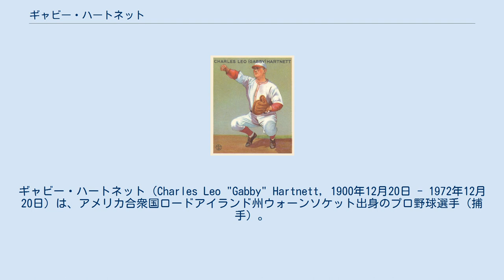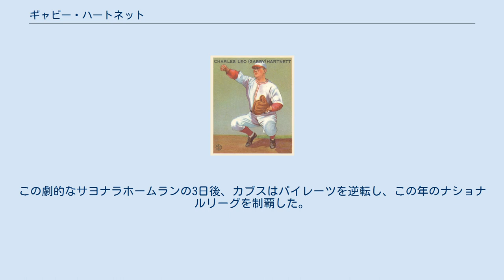ギャビー・ハートネット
ギャビー・ハートネット（Charles Leo "Gabby" Hartnett, 1900年12月20日 - 1972年12月20日）は、アメリカ合衆国ロードアイランド州ウォーンソケット出身のプロ野球選手（捕手）。
 ニックネームの"Gabby"（『口達者』の意）は、物静かで控えめな彼に、チームメイトが皮肉を込めてつけたあだ名である。
 14人兄弟の長男として生まれた。
1922年にシカゴ・カブスに入団、1年目31試合、2年目は85試合に出場する。
捕手ながらフィールディングに優れており、怪我で出場できない試合の多かった1926年や1929年を除き、1930年までは刺殺・補殺・併殺の数がリーグ最多を記録したことが何度もあった。
また打撃面では、1925年に24本塁打（リーグ2位）の成績を残した。
 1929年に怪我でほとんど試合に出られなかった（殆ど代打で、捕手としては1試合しか出場できなかった）ことが契機になって、1930年以降は怪我をしないプレーを心がけるようになる。
同年、打率.339、本塁打37本を放って正捕手の座に返り咲き、以降1937年まで、毎年100試合以上出場と、安定した成績を残せるようになった。
 1932年に正捕手としては初めてのワールドシリーズに出場。
翌年から始まったオールスターゲームにも、6年連続での出場を果たす。
特に1934年にカール・ハッベルとバッテリーを組み、ベーブ・ルース、ルー・ゲーリッグ、ジミー・フォックス、アル・シモンズの4人を連続三振に打ち取った試合は有名である。
打撃面では、このほか1935年と1937年に、それぞれ打率.344、.354を記録し、首位打者争いでリーグ3位となる成績を収めた。
 1938年からは3年間カブスの監督を兼任、監督兼任の最初の年、カブスはパイレーツとの激しい優勝争いの末、ナショナルリーグを制覇した。
1941年にジャイアンツで現役を引退する。
その後は1946年まで、マイナーリーグの監督をしていた。
 1955年に記者投票によりアメリカ野球殿堂入り選手に選出。
1960年代には、一時期カンザスシティ・アスレチックスのコーチおよびスカウトを務めていた。
1972年、肝硬変のためイリノイ州にて死去。
 1938年9月28日、本拠地リグレー・フィールドでハートネットが放ったホームランは、球史に残る一発となった。
この日、カブスは0.5ゲーム差の首位パイレーツと優勝を争う試合を戦っていた。
試合は5対5の同点で9回裏を迎えたが、日没が近づいてすでに辺りは薄暗く、このまま9回を終われば日没で再試合とするはずだった。
2アウト2ストライクから、ハートネットが打った打球は夕闇の迫るスタンドへ。
この劇的なサヨナラホームランの3日後、カブスはパイレーツを逆転し、この年のナショナルリーグを制覇した。